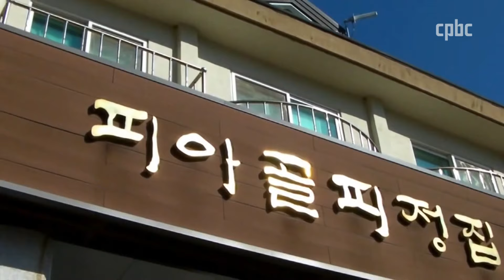휴가철 가볼 만한 피정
바야흐로 여름 휴가철입니다.
휴가는 지친 몸과 마음에 활기를 불어넣을 수 있는 좋은 기회인데요.
아직 휴가 계획을 잡지 못하셨다면, 피서를 겸한 피정은 어떨까요?
기도와 휴식을 함께할 수 있는 피정 집들을 김혜영 기자가 전해드립니다.